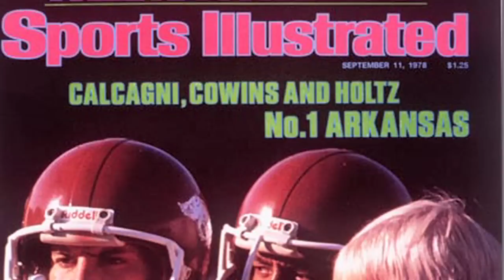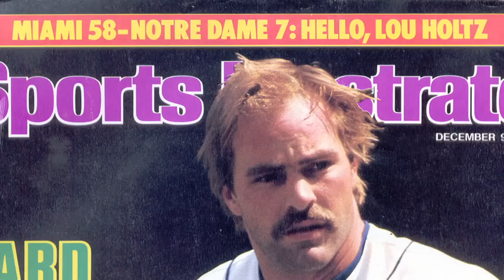The Hiring of Lou Holtz - 125 Years of Notre Dame Football - Moment #071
In 1985, Lou Holtz left his position at the University of Minnesota to become the 25th head coach in Notre Dame football history. Along with former sports information director Roger Valdiserri, and players Steve Belles and Steve Beuerlein, Holtz talks about his decision to come to the university. Follow along with 125 Years of Notre Dame Football at 125.nd.edu and NDFB125.